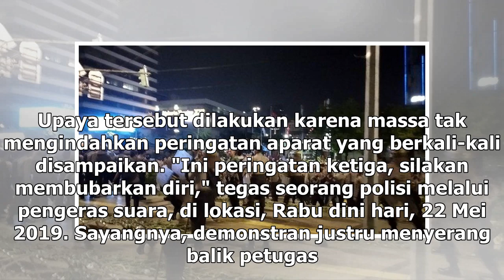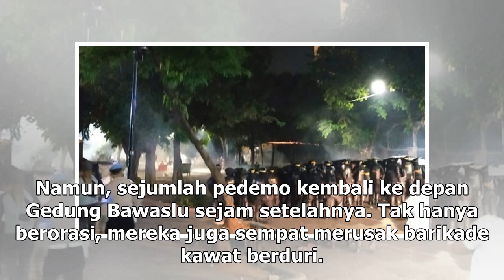Suara Media | Bentrok Massa Aksi dan Polisi Terjadi di Jalan Sabang